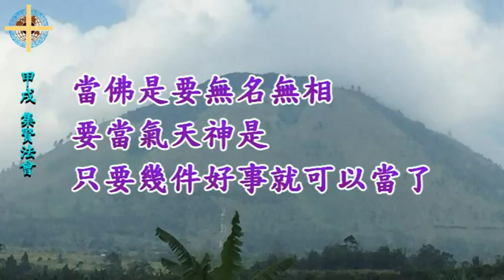集賢法會No.6